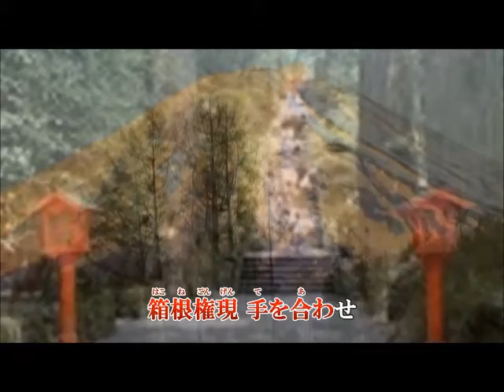【 十国峠 】 鳥羽一郎 / Cover ： 西川三男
2019.2.6　リリース
朝比奈京仔： 作詞
木村　竜蔵 ： 作曲
石倉　重信 ： 編曲
鳥羽　一郎 ： 歌唱
画像はkituke meijinさんよりお借りしました。
十国峠：
伊豆・駿河・遠江・甲斐・信濃・相模・武蔵・上総・下総・安房
の１０ヶ所の地区が展望できる。

現在では：
静岡県・山梨県・長野県・神奈川県・埼玉県・千葉県
などの広範囲に渡って見渡せる。